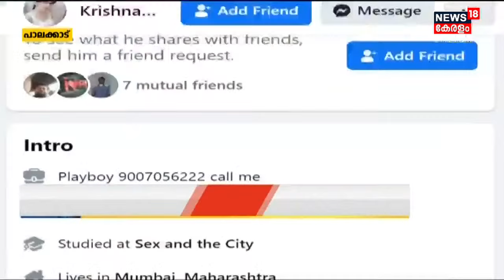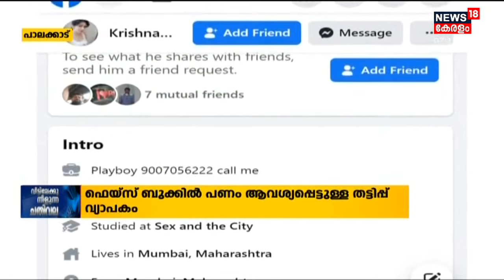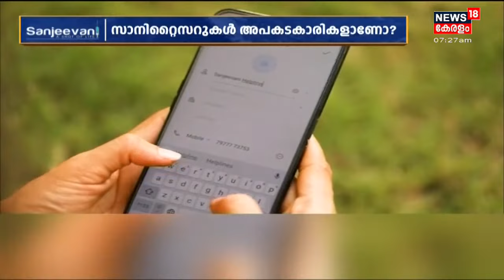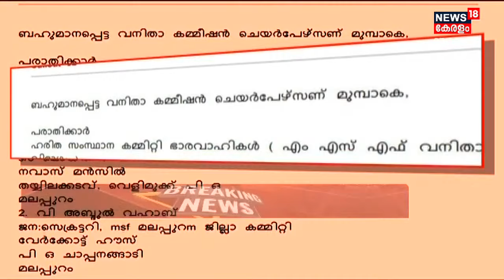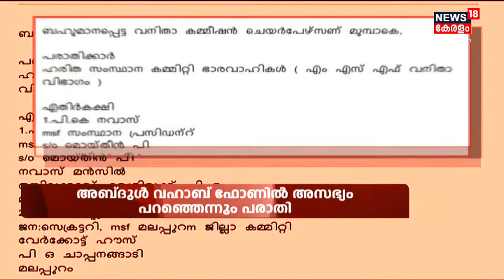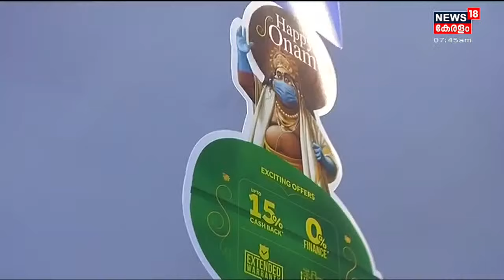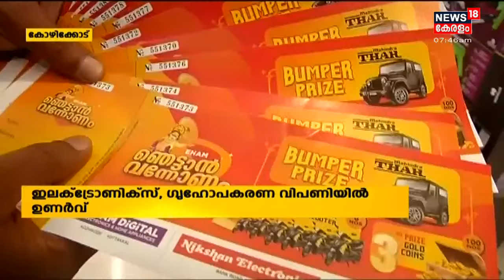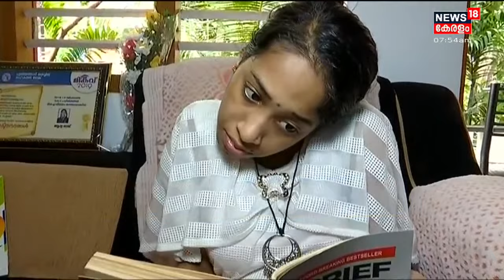Malayalam News @ 7 AM | ഏഴ് മണി വാർത്ത | 13th August 2021